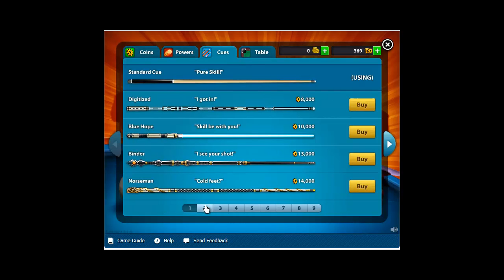8-Ball Pool: Episode 1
In this seires RandomSparta will show you how to play 8-Ball Pool, one of the coolest games out there.